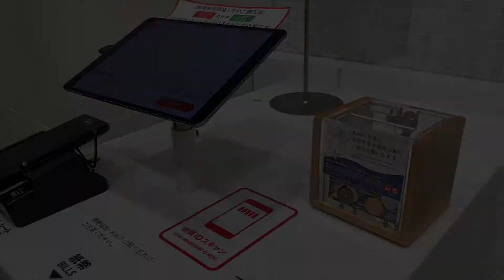Eat With Us! | The Almazans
7/25

coffee talk, as always.
It's raining... again.
Fresh yummyyyy udon.
Hair care routine.
Smothered pork chops.